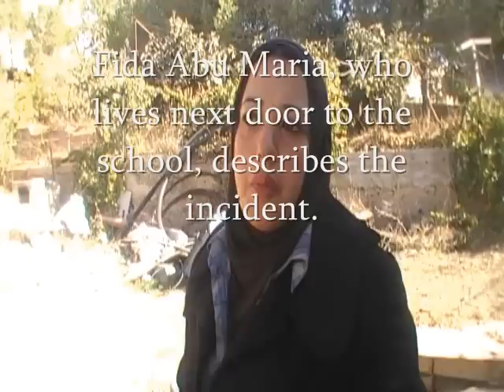Beit Ommar Nov 11 2010 Soldiers Fire Teargas into School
Soldiers tear gassed a girls elementary school in Beit Ommar this morning following a student demonstration commemorating the anniversary of Yasser Arafat's death.